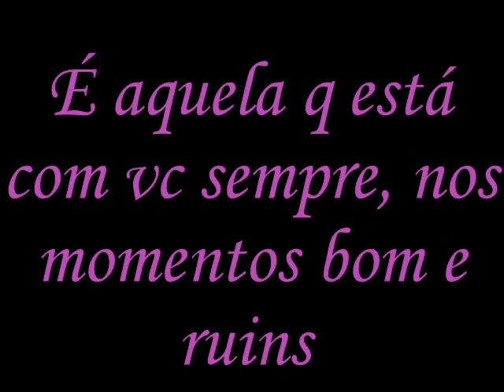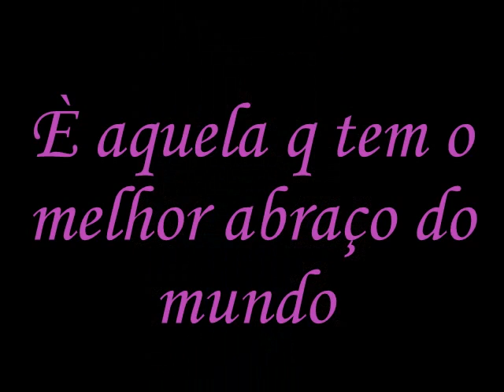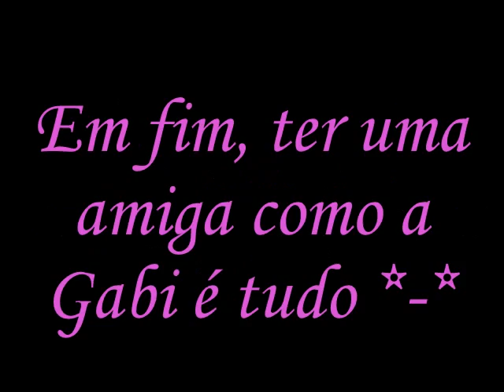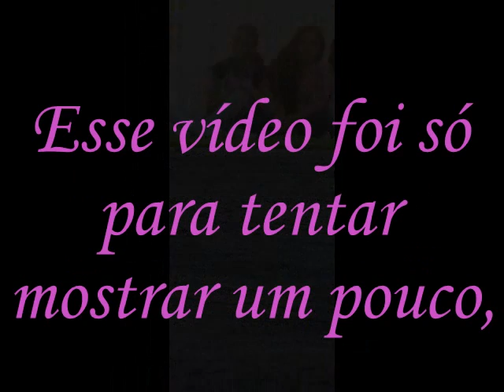Amigas - Irmãs *-*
Sabe aquela, q está com vc nos melhores momentos da sua vida ?
Então essa é a Gabi, a q ñ é só sua amiga, e como se fosse sua Irma, a q vc daria a vida por ela, e moveria seus e terras pra faze La feliz, q q vc confia cegamente, a q vc divide segredos, a q ñ foi feita especialmente pra vc, a única q te completa e te faz feliz !
Gabriela Souza eu te amooo ♥